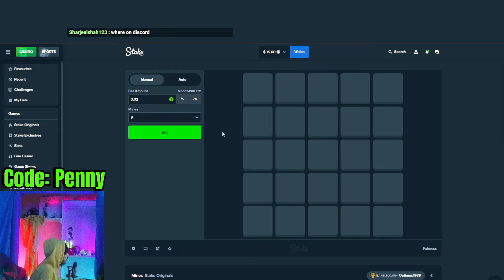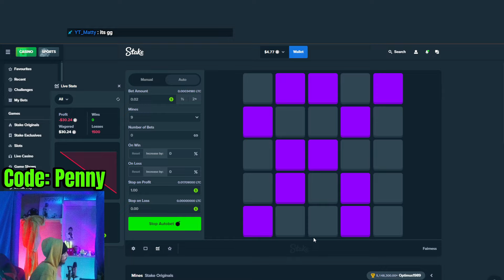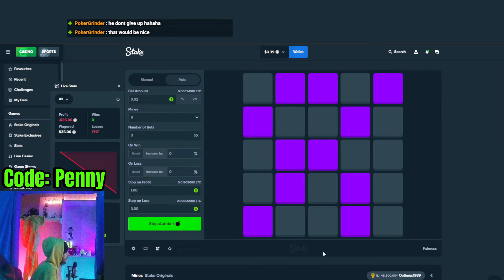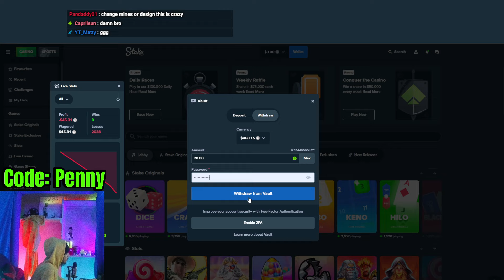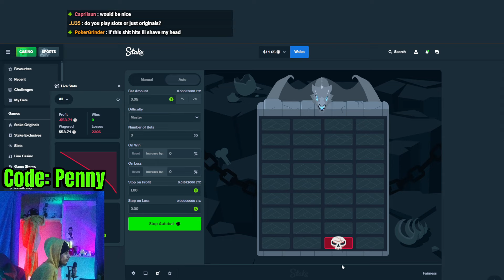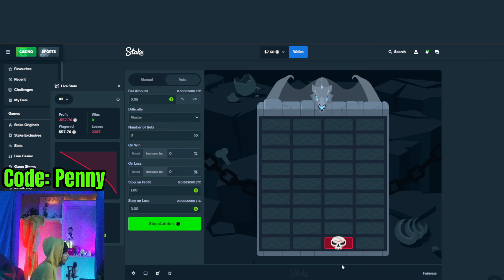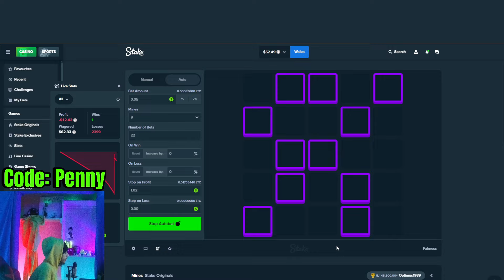MINES VS DRAGON TOWERS ON STAKE! (1000X)